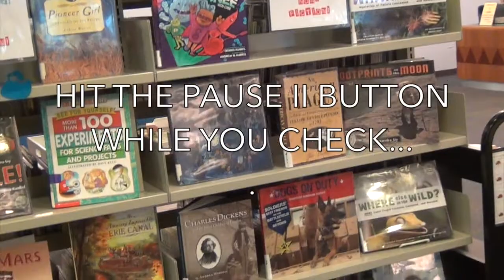The Nonfiction Minute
This is the video for our Indiegogo campaign to be launched August 4, 2014.